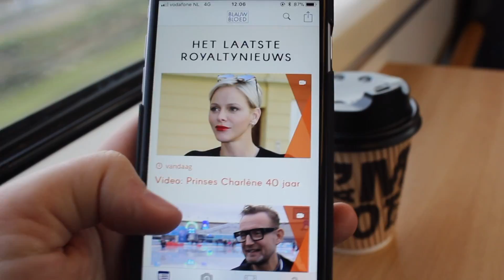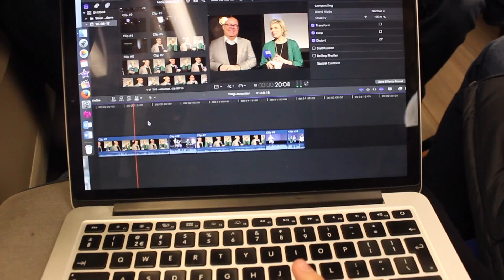VLOG: Laurentien & Paul de Leeuw | Blauw Bloed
Prinses Laurentien en Paul de Leeuw, een gouden combinatie. Samen zetten zij zich in tegen laaggeletterdheid in Nederland. Donderdag 25 januari hebben zij de Taalheldenprijzen uitgereikt en onze online redacteur Sam was erbij! Zij geeft in deze vlog een kijkje achter de schermen: hoe is het om een dag op locatie te zijn voor Blauw Bloed?

Meer koninklijke video's? Download dan ook onze Blauw Bloed-app of volg ons op andere socials! Facebook Instagram

Heb je leuke ideeën voor vlogs of online video's? Stuur Sam een berichtje!